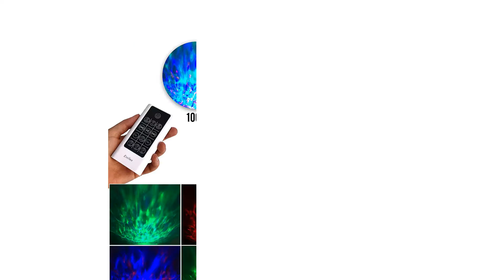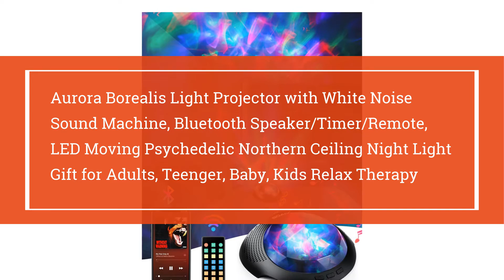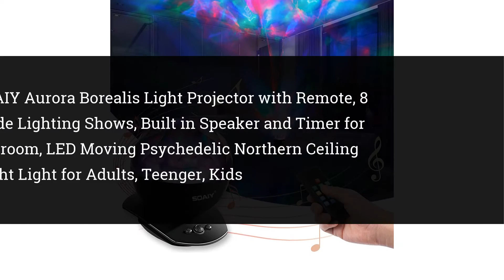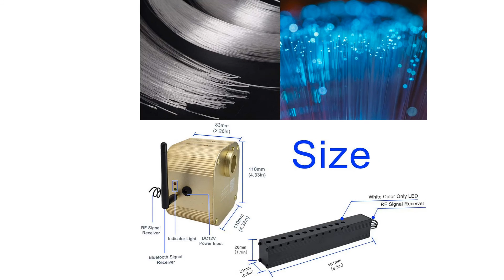Top 10 Best Night Light Projectors in 2021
👉Check The More on Aliexpress
Best Cheap Night Light Projectors in 2021

10.Exelme Night Light Projector Ocean Wave - Sound Machine with Soothing Nature Noise and Relaxing Light Show - Color Changing Wave Light Effects for Kids Adults Bedroom Living Room – White

09.Moredig Night Light Projector, Kids Night Light with Remote and Timer, 360 Degree Rotating - 8 Color Changing 12 Songs Night Lights for Kids - Black

08.Party Lights + Disco Ball GOOLIGHT Dj Disco Lights LED Stage Light Projector Strobe Lights Sound Activated with Remote Control for Xmas Club Bar KTV Holiday Dance Christmas Birthday Home Decoration

07.Galaxy Projector,Night Light Projector Star Projector Bedroom Ocean Wave Projector Kids White Noise Music Bluetooth Starlight,Star Projector Lamp Ceiling Timer Sensory Led Adults Teen Gift Room Remote

06.Aurora Borealis Light Projector with White Noise Sound Machine, Bluetooth Speaker/Timer/Remote, LED Moving Psychedelic Northern Ceiling Night Light Gift for Adults, Teenger, Baby, Kids Relax Therapy

05.SOAIY Aurora Borealis Light Projector with Remote, 8 Mode Lighting Shows, Built in Speaker and Timer for Bedroom, LED Moving Psychedelic Northern Ceiling Night Light for Adults, Teenger, Kids

04.WINICE Remote Control and Timer Design Seabed Starry Sky Rotating LED Star Projector for Bedroom, Night Light for Kids, Night Color Moon Lamp for Children Baby Teens Adults(Blue)

03.Galaxy Star Projector, Starry Projector Light with 21 Lighting Modes with Remote Control& Built-in Music Player Ocean Wave Star Projector/LED Nebula Cloud As Gifts for Kids Adults for Bedroom

02.BlissLights Sky Lite 2.0 - RGB LED Laser Star Projector, Galaxy Lighting, Nebula Lamp (Blue Stars, Smart App)

01.AZIMOM Bluetooth/App Control 16W Twinkle Fiber Optic Light Star Ceiling Lighting Kits with Shooting Star Effect Meteor Remote Music Mode RGBW 550pcs Fiber Strands for Home Car Interior Decoration